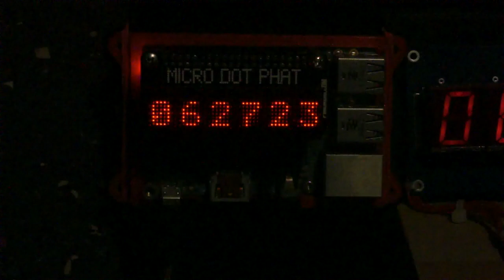Old TIL305 5x7 LED on the MicroDotClock, runs on Raspberry Pi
Intermediate small project The MicroDotClock on Raspberry Pi
After diving deep into the VersioDuo WF VQC10 test project that failed for me be cause of stupid reasons I had not expected when I started & while waiting for parts to come I made a small project in between.
The Pimoroni 5x7 dot matrix LED shield/hat atop of an old terribly slow Raspberry Pi.
It runs a Python script that fetches the clock from the system time.
The Pi usually gets the time & date form NTP server(s) on the internet.
I run the Pi headless with no graphical user interface (desktop).
The scripts runs automatically started by rc.local when the system boots up.

For the Pi hat search the internet. It became available app 2006.
Still on the market with no change.
Compatible with all the Pi computer with standard 40 pin GPIO headers.

It might run other single board computers (SBC) when they provide the same connectivity.
Some one made a library that allows running the MicroDot on Arduino.

Unfortunaly two or more MicroDot hats can not be used without patching the pcb. Hard to do.
The I2C adresses of the 3 shiftregister IC' are hard wired on the pcb.
The only way to overcome the issue I can think of, put an I2C expander in between.
Make different address spaces this way, patch the driver library too.